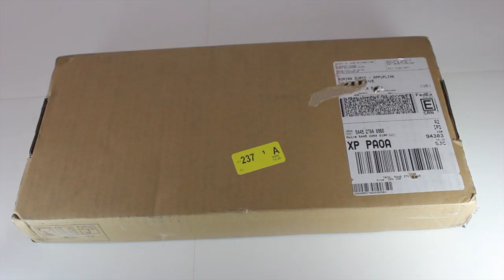Microsoft Surface RT Unboxing